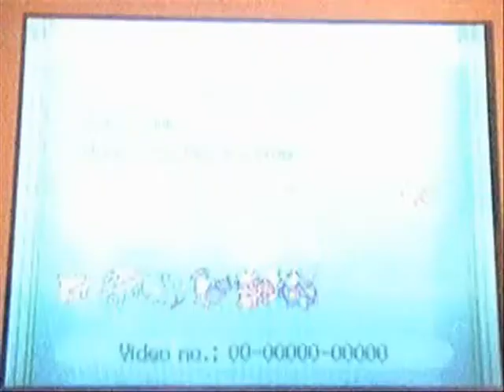Pokémon Wifi Battle #34: vs. SantaBattler [Roulette!]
This was a roulette battle in which I got 3 Eevee evolutions xD Isn't that awesome? He got a quite balanced team whilst I just got something plain weird.
1 FREAKING HP DECIDED MY GAME. And that is why I don't use Blissey LOL.